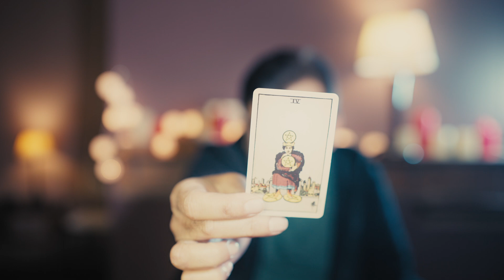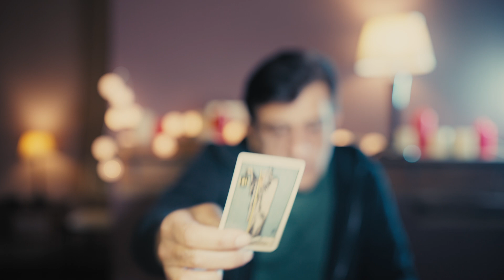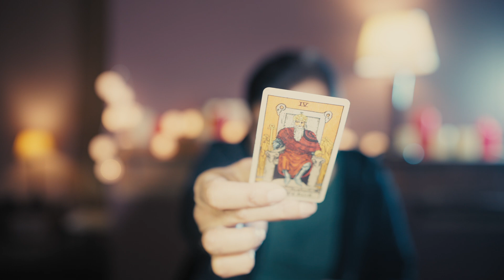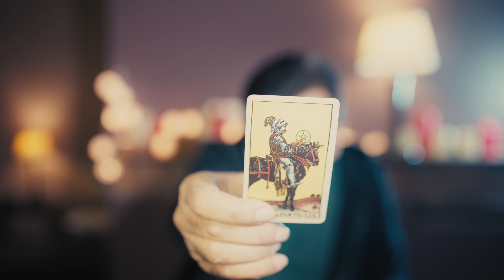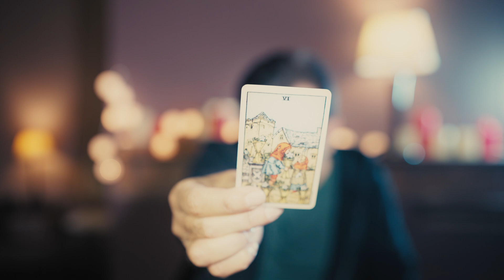Aries | Their current Feelings - Thoughts - Intentions towards you | Tarot card reading